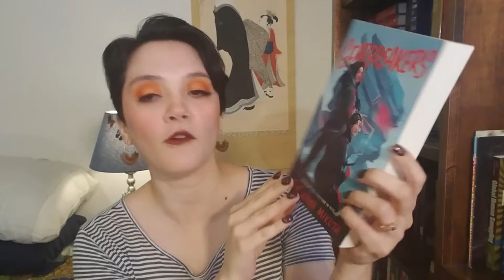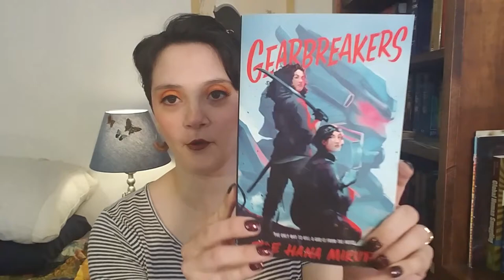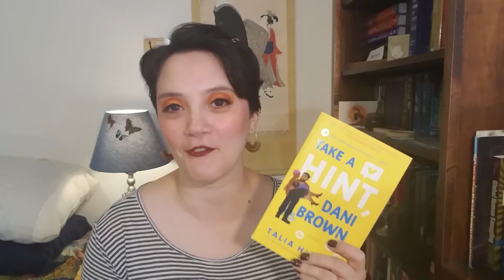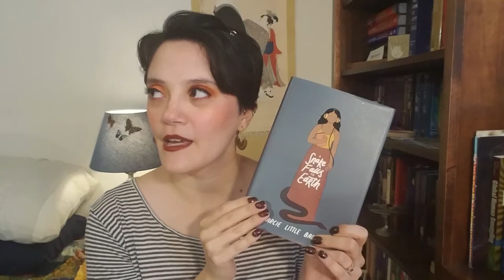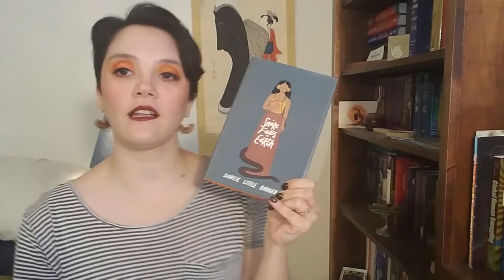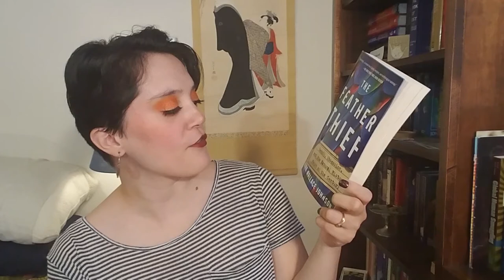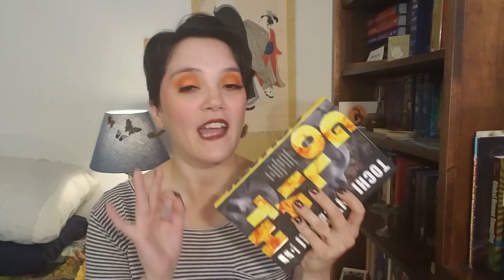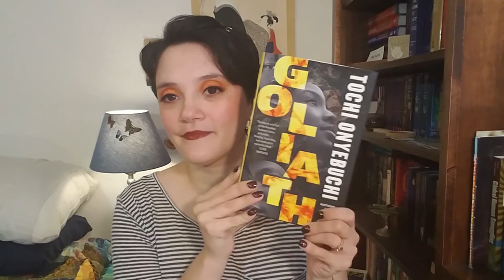September & October Book Haul [2022]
SKODEN READATHON announcement video

BOOKS MENTIONED
Gearbreakers by Zoe Hana Mikuta
A Snake Falls to Earth by Darcie Little Badger
Exodus 20:3 by Freydís Moon
The Company of  Fiends by Kathryn Moon
Blood Debts by Terry J. Benton-Walker (Published April/4/23)
Valley of Shadows by Rudy Ruiz (Published Sept/9/22)
After Many a Summer by Tim Powers (Published Jan/31/23)
The Empress of Salt & Fortune by Nghi Vo
Song of Silver, Flame like Night by Amélie Wen Zhao (Published Jan/3/23)
The Empress of Time by Kylie Lee Baker (Published Oct/4/22)
City of Nightmares by Rebecca Schaeffer (Published Jan/10/23)
The Cherished by Patricia Ward (Published April/18/23)
The Feather Thief by Kirk W. Johnson
Goliath by Tochi Onyebuchi

FIGHT FOR RIGHT: Provides legal and community resources for Disabled people in Ukraine.

List of collected organizations and fundraisers providing aid in Ukraine.

Bail Funds across the U.S.

Shopping for Books?